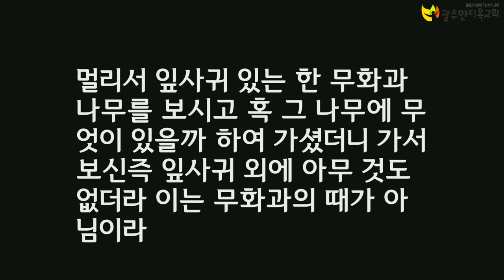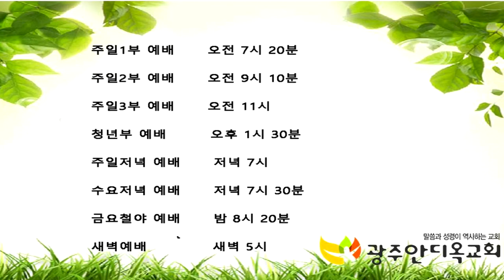심령부흥성회 - 조 아브라함목사(20191208 광주안디옥교회주일예배)